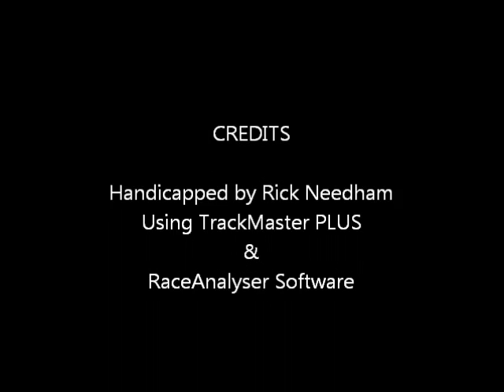hollywood0626.wmv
Race #8 - Hollywood Park - Sunday June 26, 2011 - $100,000.00 Grade III Beverly Hills Handicap + bonus longshots from both Woodbine & Canterbury Park